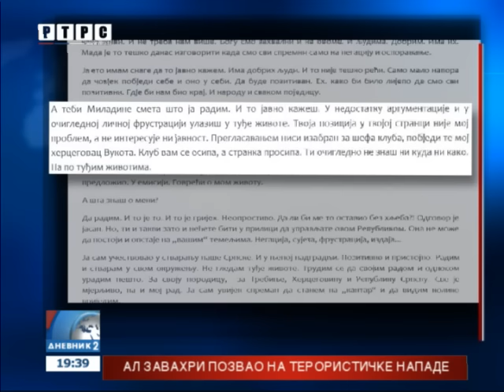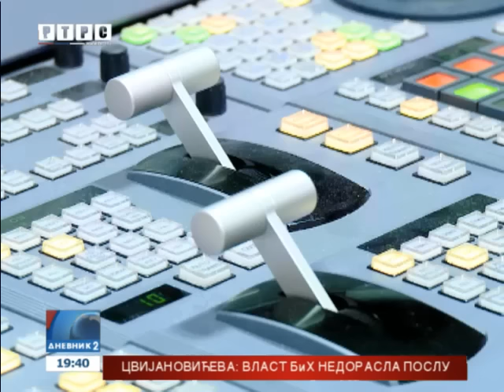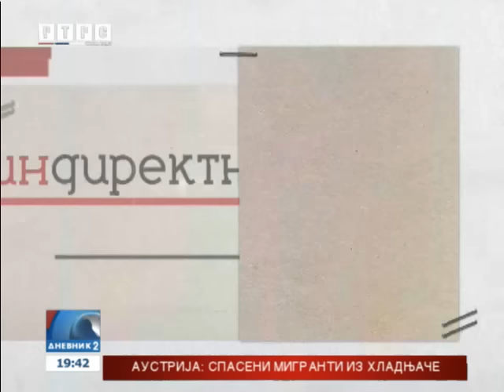Sve veći pritisak na medije: Poznati stavovi opozicije prema RTRS-u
Da je u posljednje vrijeme sve veći pritisak na medije, potvrđuju sve češći primjeri bahatog ponašanja političara prema novinarima, i javnih servisa, ali i komercijalnih televizija. Tim povodom, na adrese medija stiglo je otvoreno pismo Predraga Škore iz Trebinja, koji smatra da mu je, poslanik SDS-a Miladin Stanić, pominjući ga u emisiji komercijalne televizije u negativnom kontekstu, ugrozio integritet i dostojanstvo.